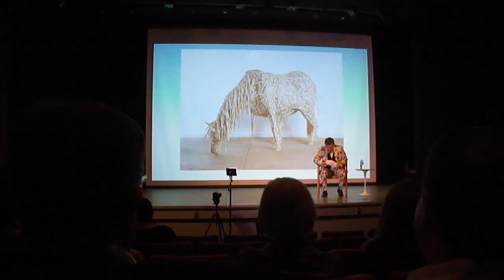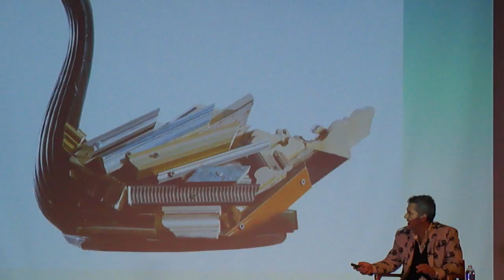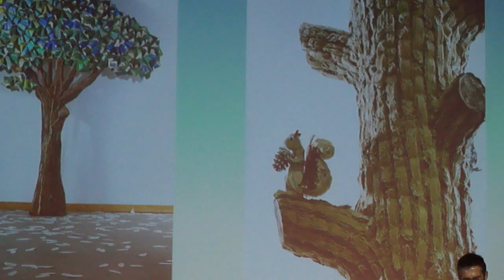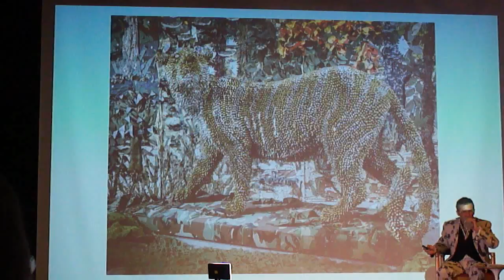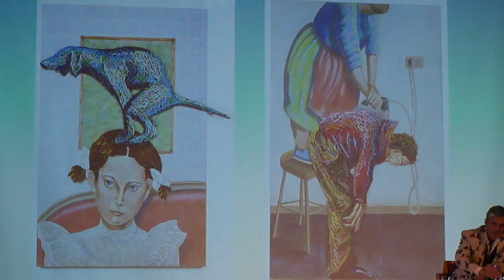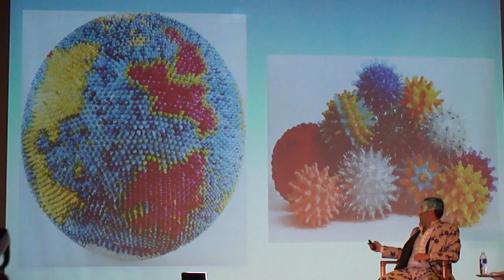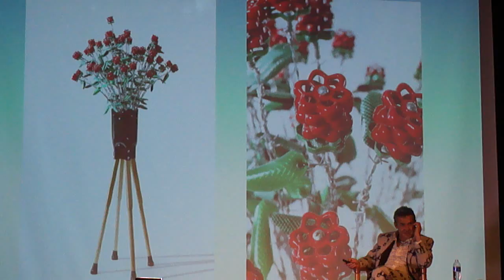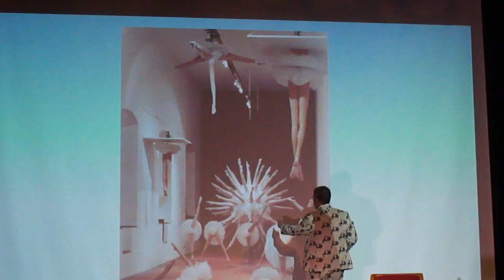Federico Uribe, Part I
This morning I had the pleasure of listening to Colombian conceptual artist FEDERICO URIBE -
who is known for his fascinating transformation of everyday objects into art. Video by hand held camera, Valerie J. Amor, 2015.

"URIBE creates sculptures which are not sculpted but constructed and woven in all kinds of ways, curious and unpredictable, intricate and compulsive. Individual works and whole-room installations are made entirely out of common everyday objects like thousands of shoes, colored pencils and shoe laces. He has received international recognition with exhibits in New York City, Italy, Spain, Mexico, Germany and South Florida."